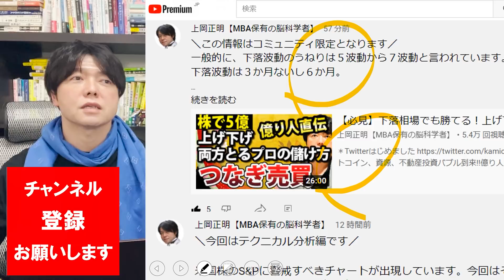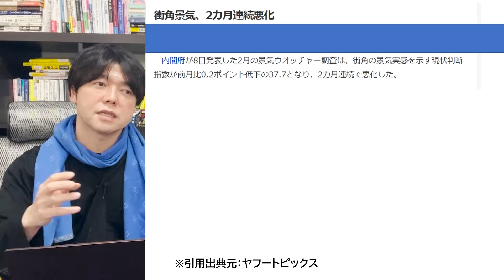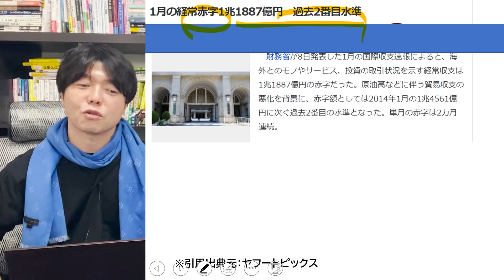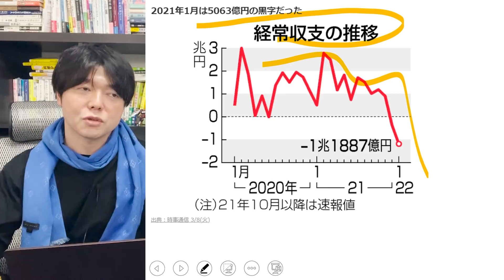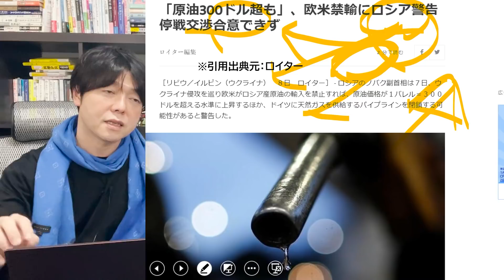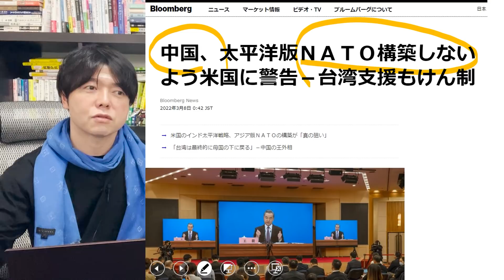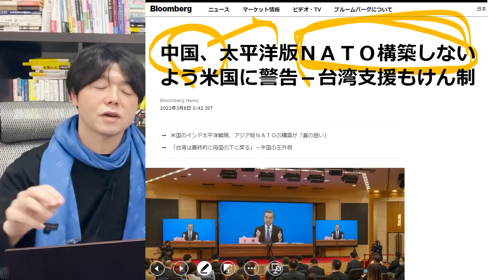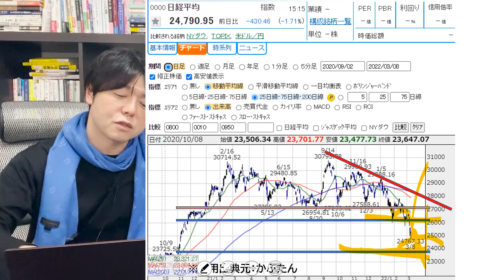日本株、下落波動の下値メドは？空売りを外した理由と今後の戦略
米国株、日本株、全世界株式投資の方法。さらには、つみたてNISAやインデックスファンド、投資信託の選び方から、FIREや起業・副業で経済的自由人になるためのスキル・勉強法・成功ノウハウまで全部まとめて紹介。主なテーマは、お金、投資、資産運用、ビジネス、キャリア、金融経済になります。

今一番見てほしい厳選動画４選

上岡みずから選択イチオシ動画

FIREを目指す人向け動画TOP５
１位：今一番人気の動画です！

２位：2021年株、ビットコイン、NISA、ETF、資源株、不動産投資バブル到来!!億り人が急増する５つの理由

３位：上岡があなたに一番見てほしい

投資スキルを磨く動画TOP５

番組お薦めの関連動画６選

１．学び続けること
２．継続すること
３．失敗を恐れないこと
４．行動しながら改善すること
５．脳科学と心理学による「原理原則」に基づいた科学的アプローチをすること